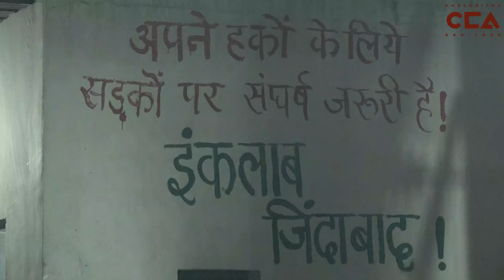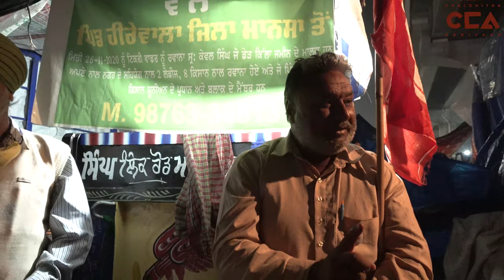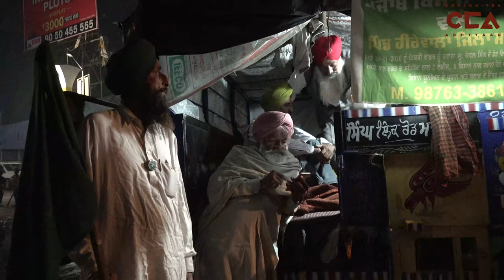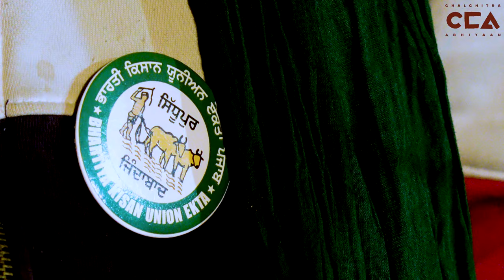किसानों के साथ टीकरी बॉर्डर में एक शाम || An Evening With Farmers at Tikri Border - A CCA Report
किसान लगभग दो महीनों से दिल्ली की विभिन्न सरहदों पर विरोध प्रदर्शन कर रहे हैं। विरोध के रूप में, उन्होंने अपने ट्रेक्टर-ट्रॉली और ट्रकों में शहरों के भीतर शहरों का निर्माण किया है। चलचित्र अभियान टिकारी बॉर्डर पर विरोध स्थल पर एक शाम को कवर करने का प्रयास करता है।

टीम- अनस, मोहम्मद शाक़ीब रंगरेज़, नकुल सिंह साहनी, विशाल कुमार

Farmers have been protesting at various borders of Delhi for nearly two months now. As a form of protest, they have built cities within cities in their tractor-trollies and trucks. ChalChitra Abhiyaan attempts to cover an evening at the protest site at Tikri Border.

Crew- Anas, Mohd. Shakib Rangrez, Nakul Singh Sawhney, Vishal Kumar